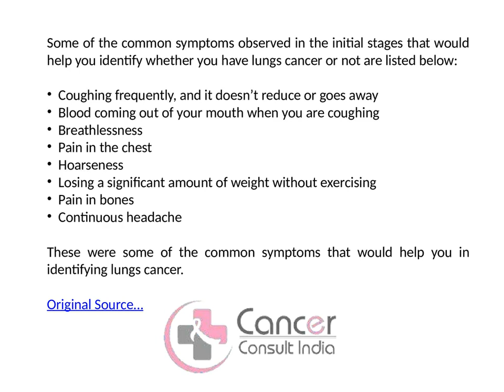Lung Cancer Can Affect Anyone | Cancer consult India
CancerconsultIndia is a voluntary organisation in India aimed at cancer awareness, prevention and treatment. It provides the best Breast Cancer Treatment In India.